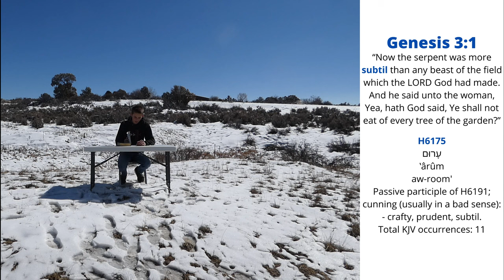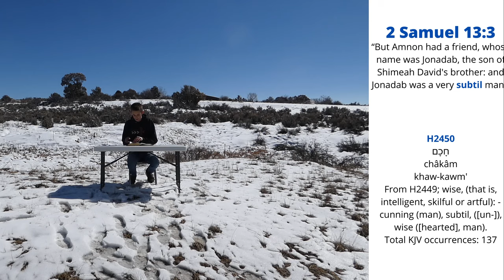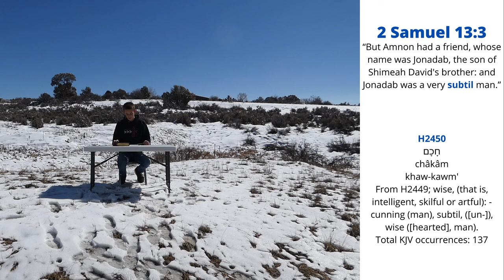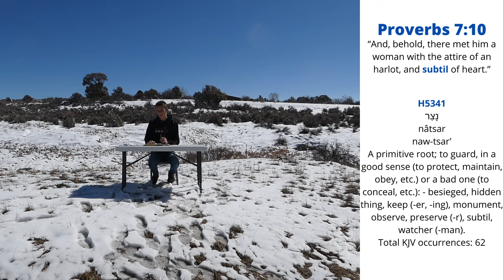Every Use Of The World 'Subtil' In The Bible (TT2)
Welcome to the beginning of Every Word!